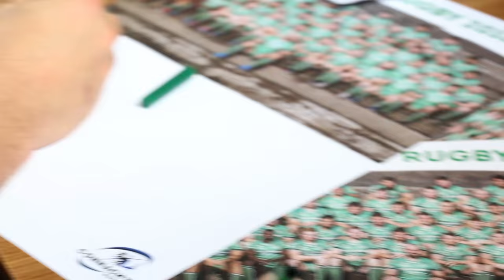Connemara Visit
Connacht Rugby took part in a Community Visit this week with a trip to Connemara. In the morning Pat Lam and John Muldoon led the entire squad to Scoil Chuimsitheach Chiaráin where they met the students of the Carraroe secondary school, along with younger students from the nearby Carraroe National School who performed their unique version of the Haka.
After lunch in the Clifden Station House Hotel, the squad departed for the picturesque pitch at Connemara RFC where they ran a number of rugby games and drills with the future stars of Irish Rugby